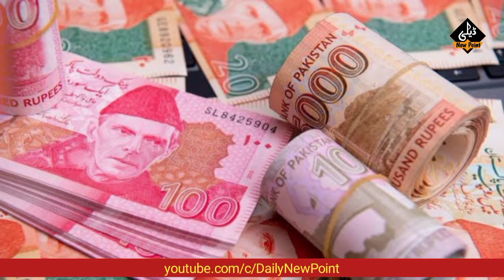Dollar Price Increase Today In Pakistan | Dollar Rate News | Dollar To PKR | Dollar Ki Kimat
Dollar Price Increase Today In Pakistan | Dollar Rate News | Dollar To PKR | Dollar Ki Kimat Today